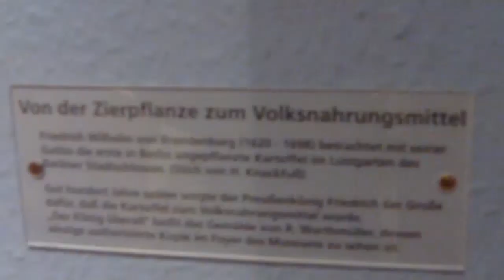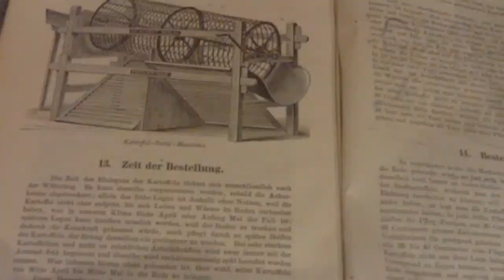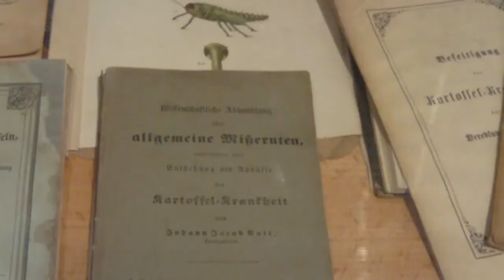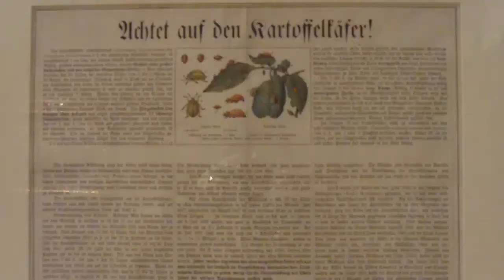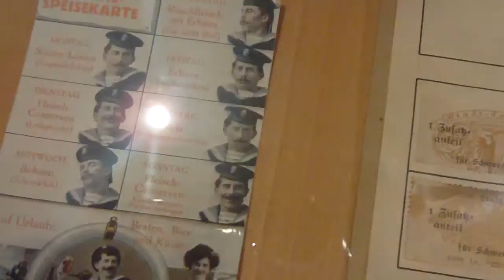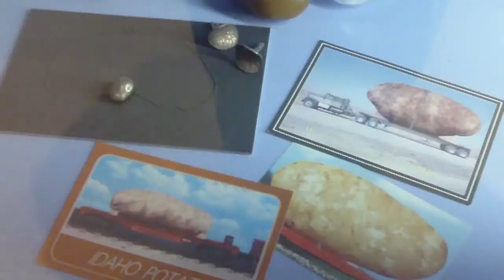The Munich Potato Museum - Potato as work of art - From Inka Gold to people's food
Discovered by Columbus, the cultivation of potatoes in Germany in 1997 celebrated its 350 anniversary. Significantly involved in the rise of the potato in Germany was the Prussian king Frederick II promoter-potato cultivation since the Inca period artists were fascinated and inspired by the theme of potato. Kartoffelmuseum in München - Geschichte: einst von Columbus entdeckt, heute Volksnahrungsmittel